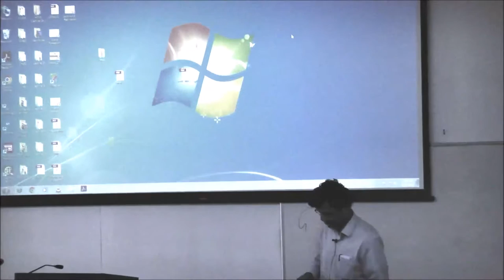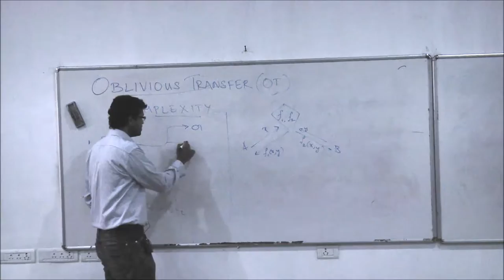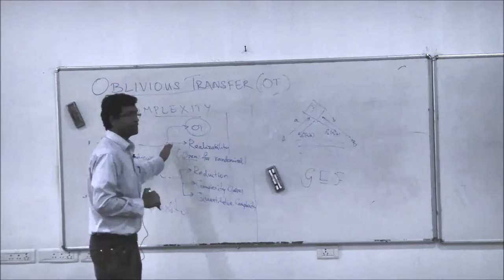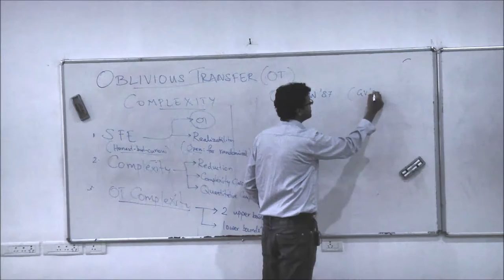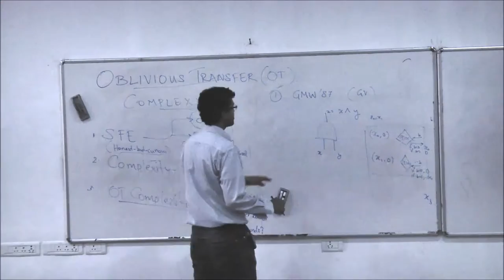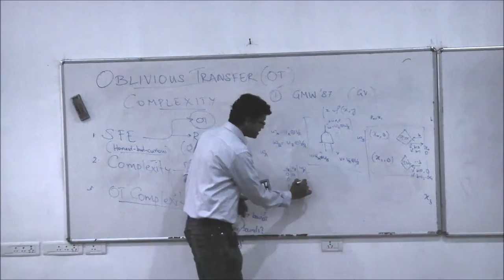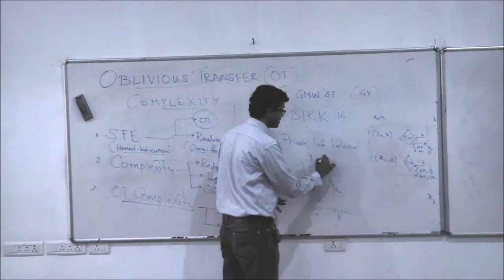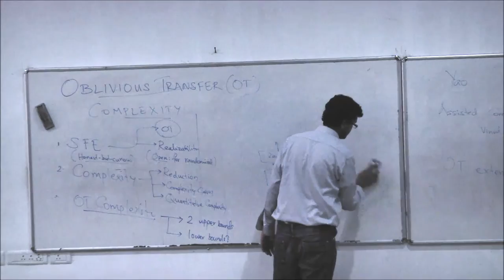Lecture 7:Oblivious Transfer Complexity by Prof.Manoj Prabhakaran